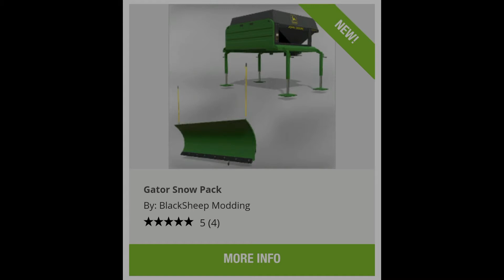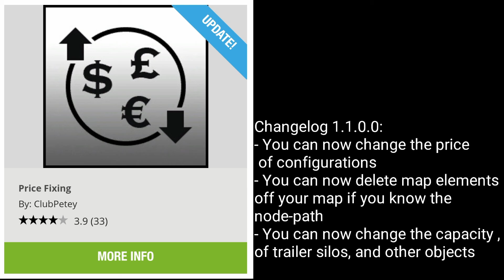Farming Simulator 19 Mods 11 Jan